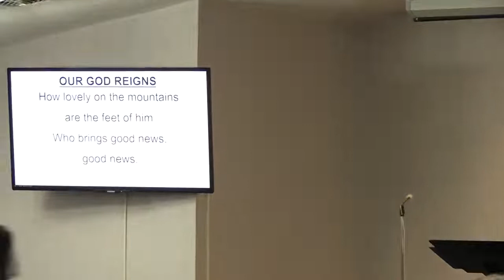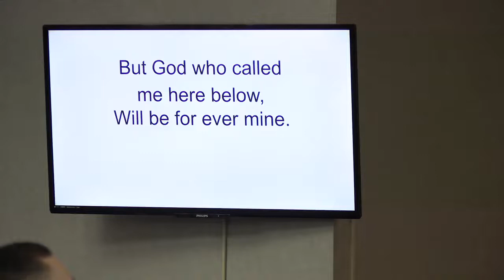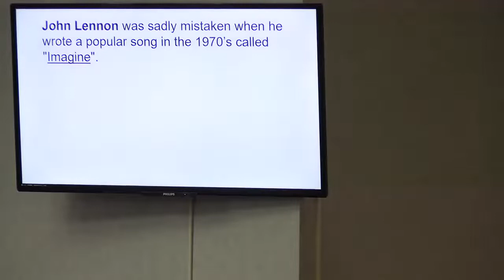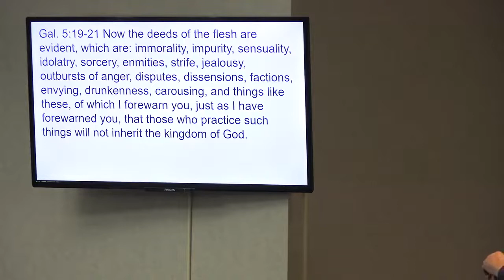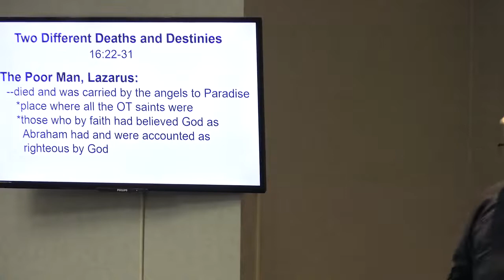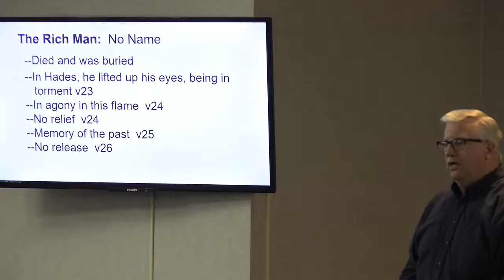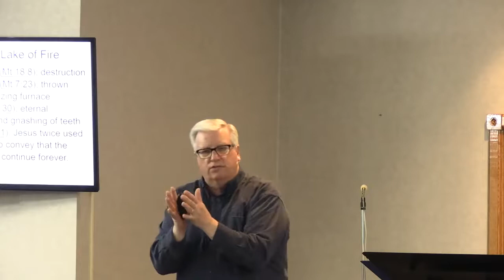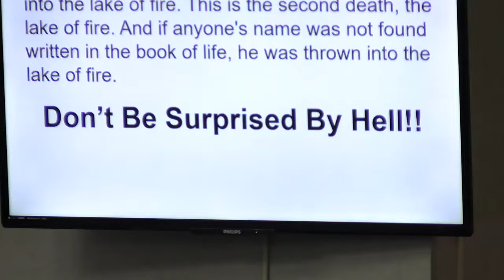Surprised By Hell 1